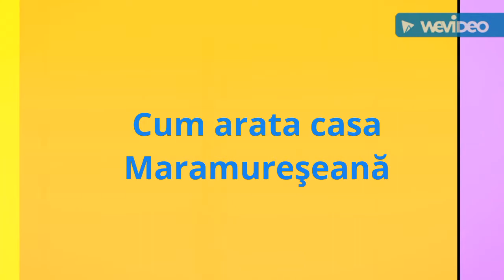Casa Maramureseana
Dati like pt. delicatese